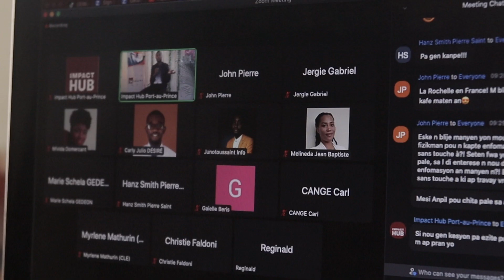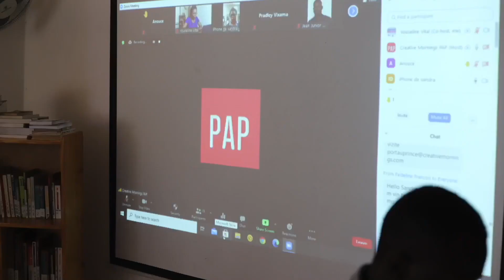Max Domercant: Le sens du Toucher, une Source de Creativite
Max Domercant at CreativeMornings Port-au-Prince, 03 mar. 09:00. Free events like this one are hosted every month in dozens of cities. Discover hundreds of talks from the world's creative community